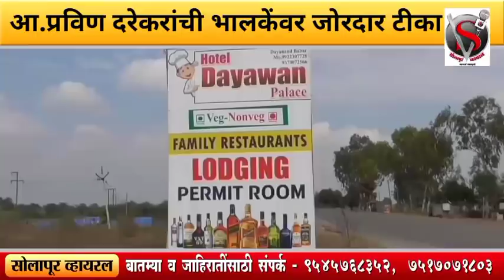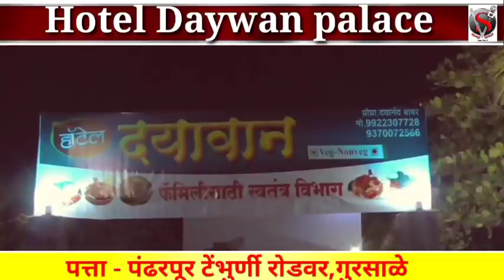आमदार प्रवीण दरेकरांची भालकेंवर जोरदार टीका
35 गावाचा पाणी प्रश्न आवताडेंच्या नेतृत्वखाली भाजप सोडवणार - आमदार प्रवीण दरेकर